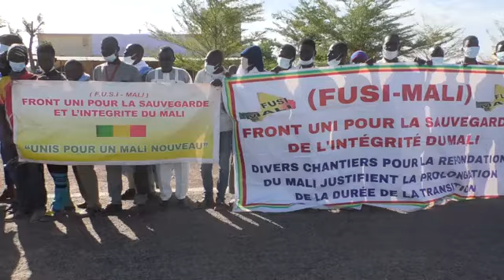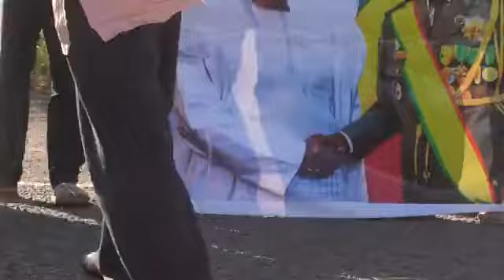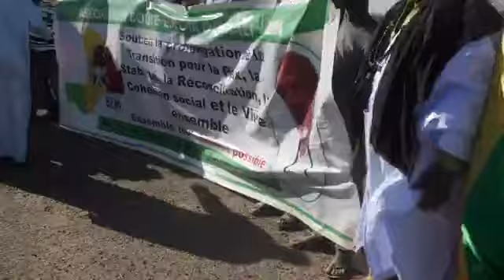l'arrivée du premier ministre du Mali gouvernement malien